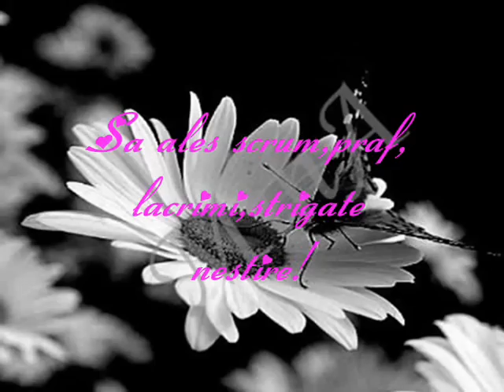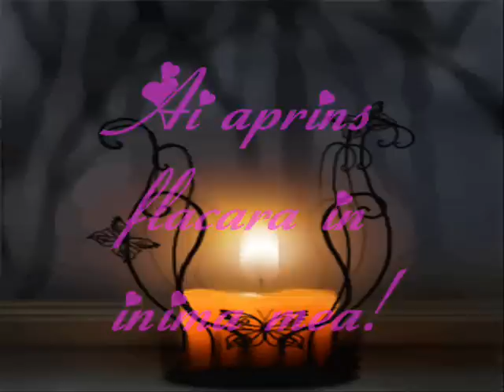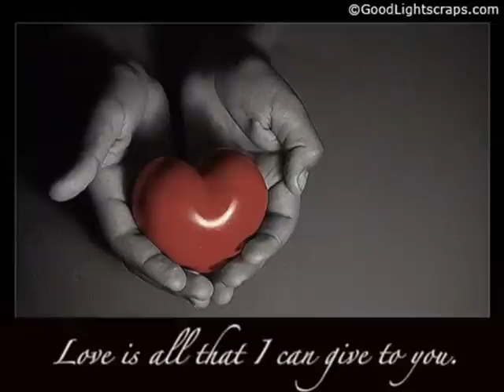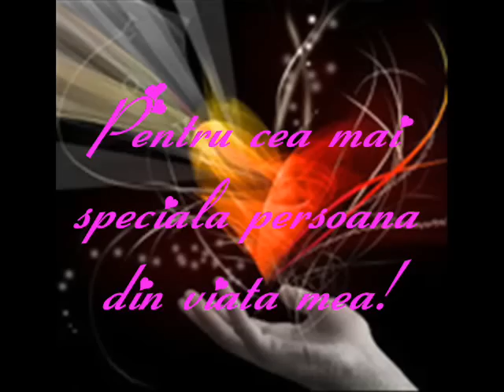pt cea mai speciala persoana din viata mea...